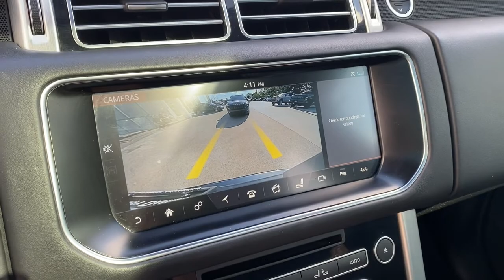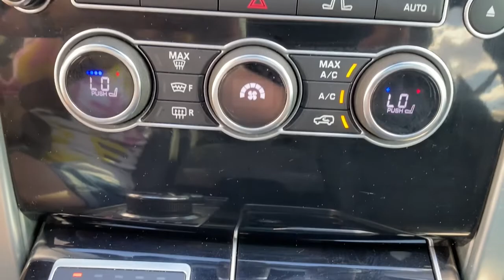2017 Land Rover Range Rover Springdale, Fayetteville, Rogers, Bentonville, AR A348522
Used 2017 Land Rover Range Rover available in Springdale, Arkansas. Servicing the Fayetteville, Rogers, Bentonville, AR area.
2017 Land Rover Range Rover 3.0L V6 Supercharged HSE - Stock#: A348522 - VIN#: SALGS2FV6HA348522

Mclarty Daniel Chrysler Dodge Jeep RAM Fiat of Springdale has proudly served NorthWest Arkansas and beyond for over 10 years. Customer satisfaction is our Number 1 priority. Come visit and experience the Mclarty Daniel way, you will not be disappointed. 2017 Land Rover Range Rover 3.0L V6 Supercharged HSEbrbrRange Rover 3.0L V6 Supercharged HSE, 3.0L V6 Supercharged, 4WD, Gray.brbrClean CARFAX.brbrOdometer is 4038 miles below market average!